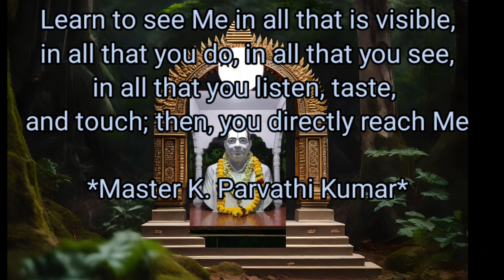136- Master K. Parvathi Kumar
136- Master K. Parvathi Kumar